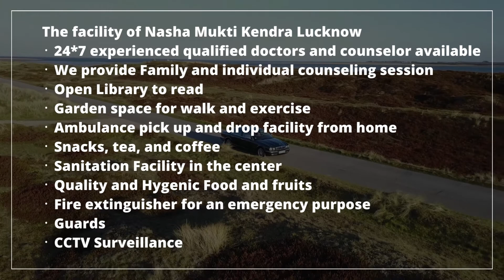Government Nasha Mukti Kendra Weir, Govt Nasha Mukti Kendra in Weir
NASHA MUKTI KENDRA Weir is one of the leading anti-drug treatment center in Weir. Samarpan Nasha Mukti Weir is one of the best rehab centers in India. To transform the life and values of not just our client but also his family and society as a whole and for every person to dawn upon the realization that life can be lived, and be celebrated even without the use of any substance.